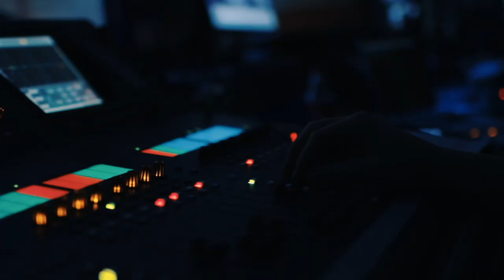Алексей Лукацкий (Cisco): «SOC — это всегда сервис. Даже если он внутри компании» | BIS TV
Каким должен быть первый шаг при строительстве Центра мониторинга киберинцидентов в вашей компании — за кулисами SOC-Форума Live рассказал эксперт отрасли и консультант по ИБ.

Алексей Лукацкий, бизнес-консультант по безопасности Cisco и комментатор SOC-Форума Live, за кулисами студии побеседовал с экспертом-корреспондентом Павлом Луциком. По мнению Алексея Лукацкого, заказчики не всегда понимают, зачем компании нужен центр мониторинга — и поэтому зачастую неправильно выбирают технологии и предъявляют некорректные требования к интеграторам. Даже если SOC строится внутри компании, первым шагом всегда является выбор сервисной стратегии — считает Алексей Лукацкий.